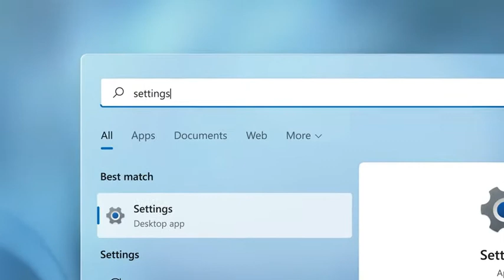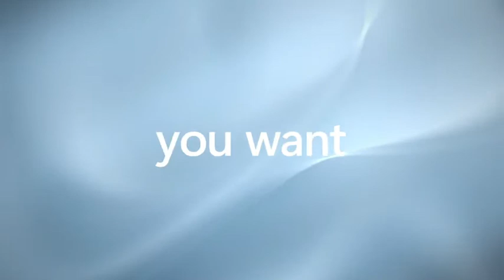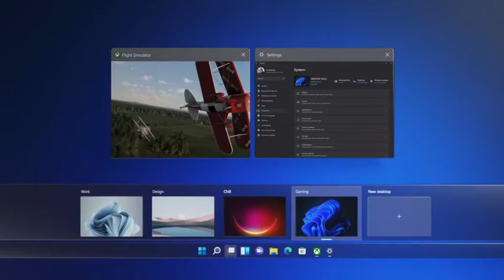windows 11 install windows 11 features windows 11 Introducing Windows 11 2021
Introducing Windows 11 dave2d,review,windows 11,upgrade,free,early look,preview,developer,build
dave2d,review,windows 11,upgrade,free,early look,preview,developer,build
 cnet,technology,news,tech,review,mobile phone,apple,android,unboxing,vs,science,smartphone
cnet,technology,news,tech,review,mobile phone,apple,android,unboxing,vs,science,smartphone